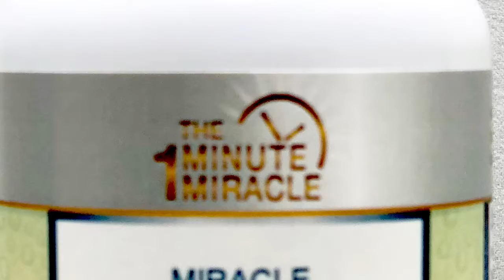My Movie 2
The One Minute Miracle Cure Book